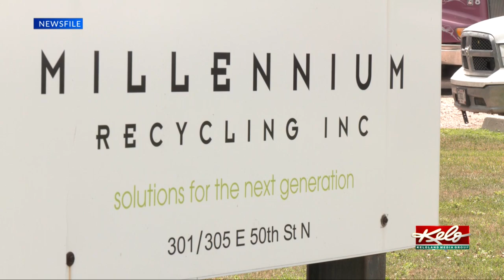Visitation Tuesday for baby found at recycling center